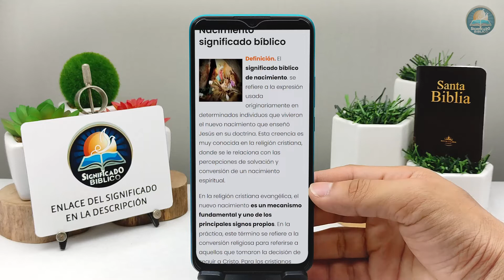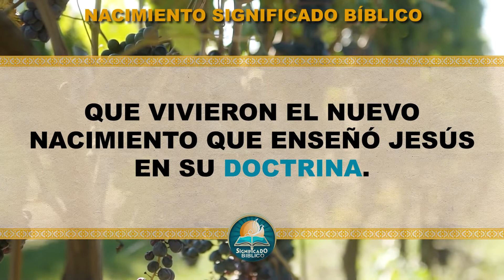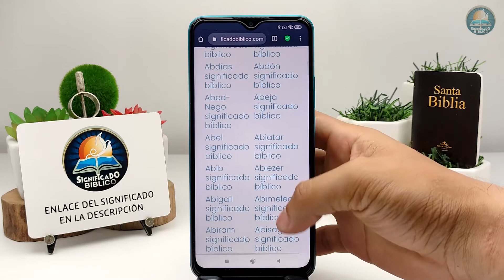Nacimiento Significado Bíblico | ¿Qué Significa Nacimiento en la Biblia? 🙏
Aquí en @Significado Bíblico os compartimos el significado bíblico de Nacimiento, quédate con nosotros.

Bendiciones